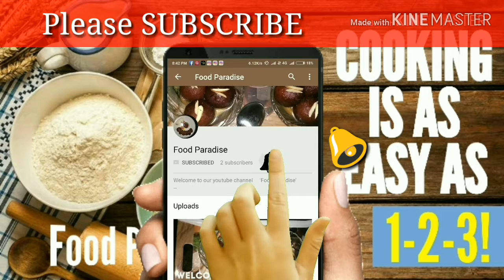Fresh Coconut Barfi In 15 mins || Indian Traditional Sweet || Food Paradise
Today's recipe is so simple and easy to make in 15 minutes , This sweet is made of  only three ingredients ( Grated Coconut, Ghee and Sugar )